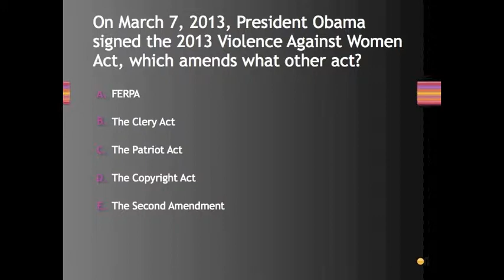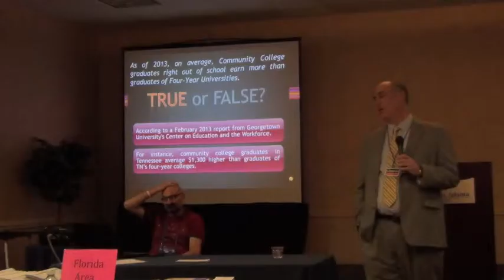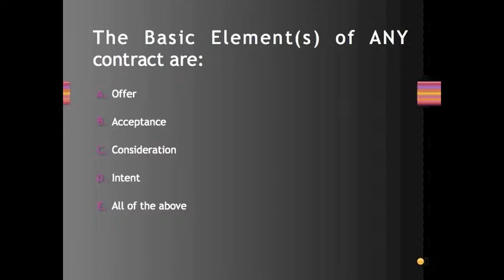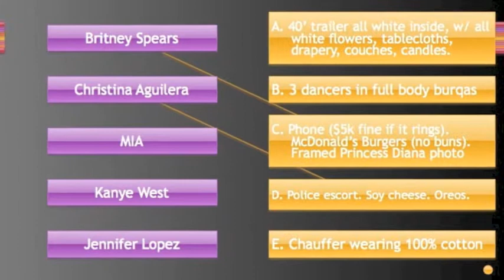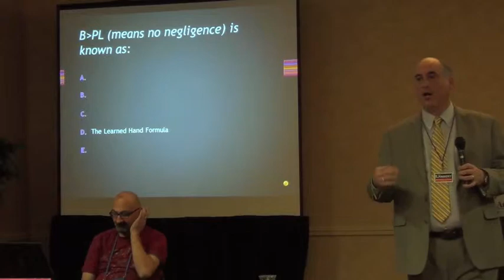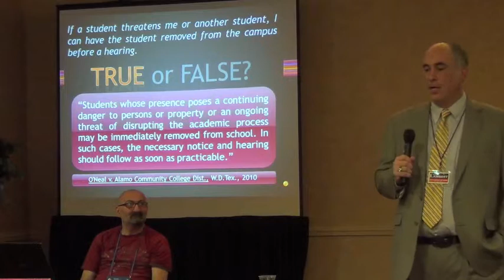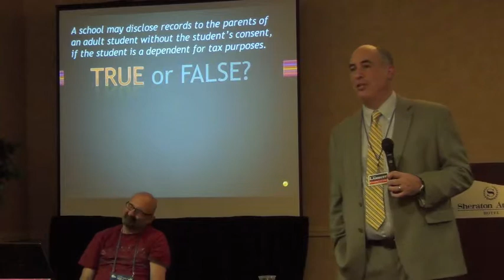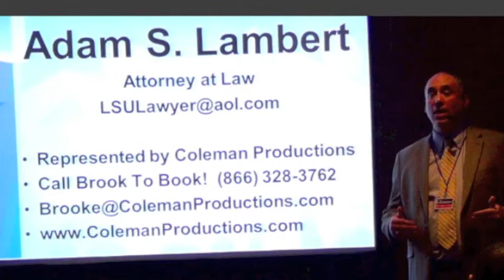Atty. Adam Lambert: Campus Law Final Exam for College Administrators (47min)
Adam Lambert, the official attorney for the Association for the Promotion of Campus Activities, (APCA) explains quizzes and explains issues of legal importance to campus administrators and advisors.